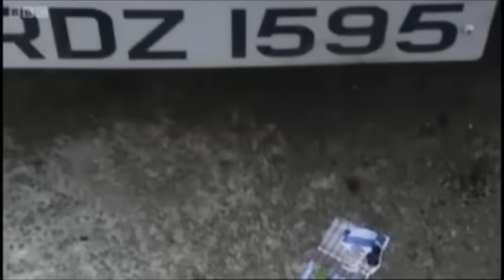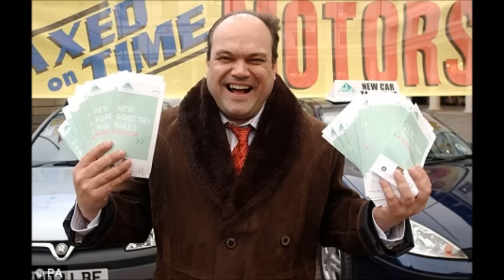Eastenders Best Deaths Of All Time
Best Deaths of all time. Not really in order. Enjoy!